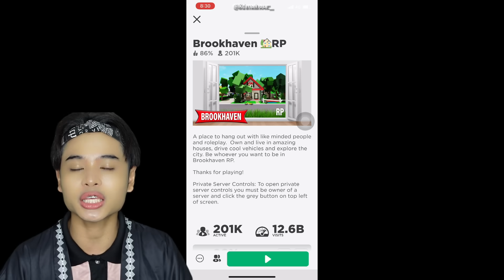ROBLOX❗️| BROOKHAVEN😱❗️| AKU BUAT RUMAH SENDIRI‼️| JUMPA FANS❗️😍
Hye Guys! Welcome back ❤️ Hope korang enjoy☺️